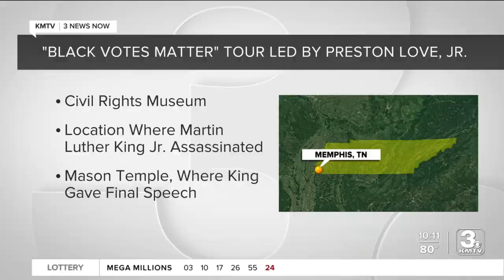Black Votes Matter Tour: Tuesday